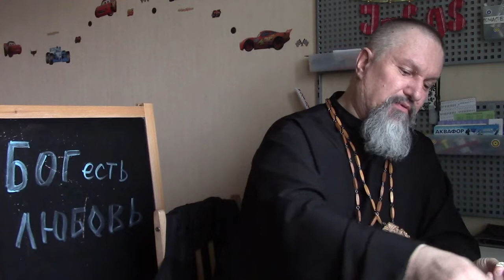Молитва Киевской Архиепископии АрхиепископСергейЖуравлев РПЦХС Обновленец Авва Утреня 2019.05.24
Братья и сестры, молитвой и рублем, словом и делом поддерживайте это важное служение.

1) Карточка VISA Сбербанка России: 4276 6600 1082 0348 и она открыта на имя SERGEY ZHURAVLEV
2) Номер лицевого счета в Сбербанке России: 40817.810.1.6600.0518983
4) через систему webmoney - для перечислений в российских рублях WMR-кошелёк R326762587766 в долларах США WMZ-кошелёк Z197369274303 в Евро WME-кошелёк E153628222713 в украинских гривнах WMU-кошелёк U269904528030 WMX-кошелёк X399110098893
7) Карточка ПриватБанк в Украине: 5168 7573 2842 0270 и она открыта на имя Склярского Дениса Владимировича, одного из моих помощников в Киеве
8) Или просто внесите желаемую сумму на номер телефона оператора МТС в России: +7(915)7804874 или/и (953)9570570, или оператора Київстар в Украине (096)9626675 или/и (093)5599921

Материальные нужды служения нашего служения:
1) Автомобиль легковой или/и микроавтобус. Транспорт необходим с регистрацией как в Украине, так и в России.
2) Помещение (квартира, лекционный зал, кафе для встреч и т.п.) для христианских собраний в Киеве, Москве и Санкт-Петербурге
3) Современные ПК, ноутбуки и орг.техника, а также видео и фотокамеры.